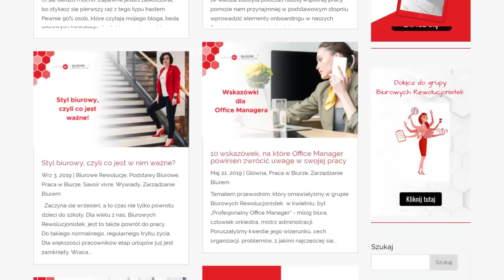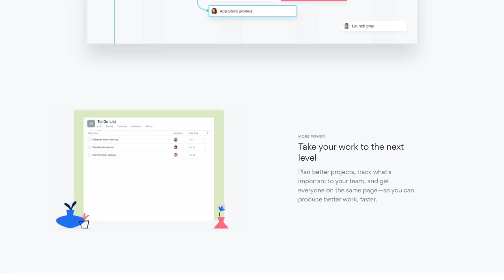Masz już dość bałaganu w dokumentach?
Dlaczego organizacja pracy w biurze jest tak ważna? Jakie są konsekwencje braku tej organizacji? Jak organizować czas, by chaos nie powodował u nas nadmiernego stresu, a dobra organizacja uwalniała nasz czas? Posłuchaj rozmowy w podcaście i dowiedz się, jak wprowadzić porządek w biurze.

Gość: Urszula Rowińska. Wszystkie linki, wersję do słuchania i czytania oraz 🎁 prezent do pobrania znajdziesz na

0:00 Wstęp
1:52 A. Woods „Content 10x"" (recenzja)
6:52 Dlaczego dobra organizacja pracy jest ważna?
9:28 Które obszary w firmie warto lepiej zorganizować?
15:39 Co zrobić z dokumentami, które gromadzimy na biurku lub w szufladzie?
23:03 Ile swobody dać pracownikom, jeżeli chodzi o organizację pracy?
29:10 Jakie procedury administracyjne przydają się w każdej firmie?
38:04 Co zrobić, gdy plany rozmijają się z rzeczywistością?
42:31 Na czym polega utrzymywanie porządku w biurze?
48:47 Jakie nawyki pomagają utrzymać porządek w biurze?
58:02 Jak dopasować klientów i dostawców do naszego stylu pracy?
1:04:44 Od czego zacząć zmiany organizacyjne w biurze?
1:07:01 Jakie cechy powinien mieć dobry office manager?

📚 Link do polecanej książki